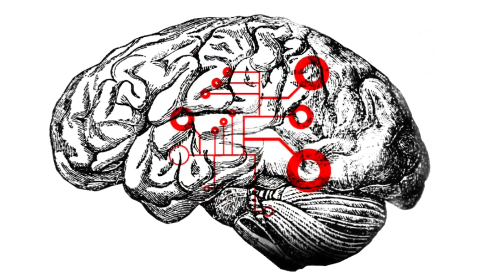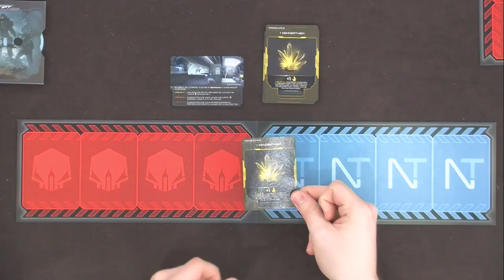Xénoshift Onslaught, de le comment ça marche ?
C'est Monsieur José qui vient nous expliquer "Xénoshift Onslaught" un tower defence à la sauce deckbuilding .